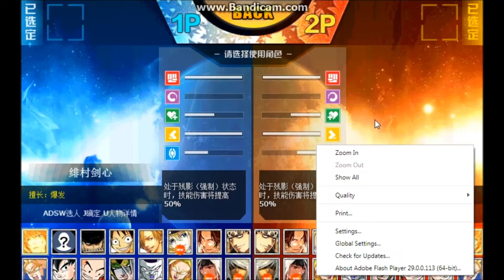Anime Battle 3.4 Gameplay